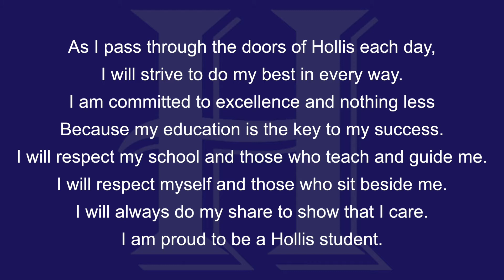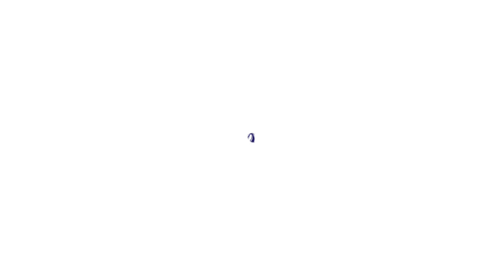Thursday, October 25